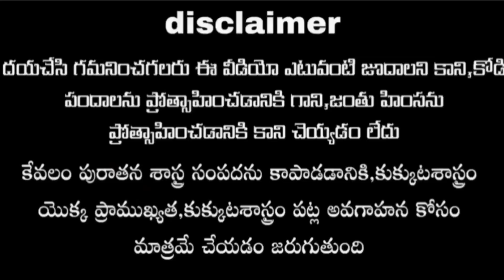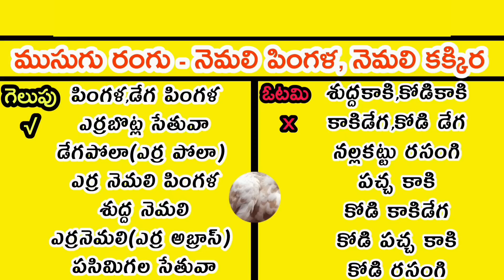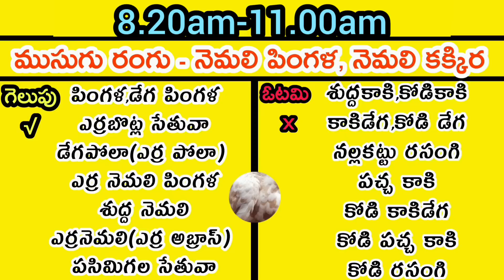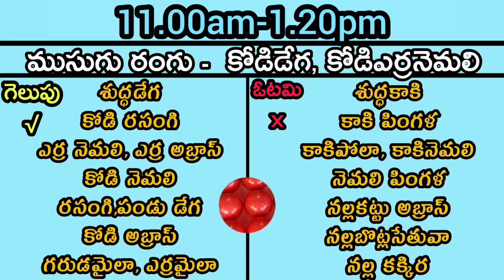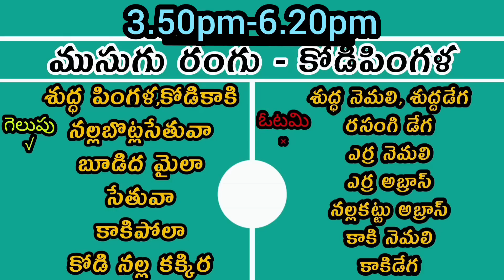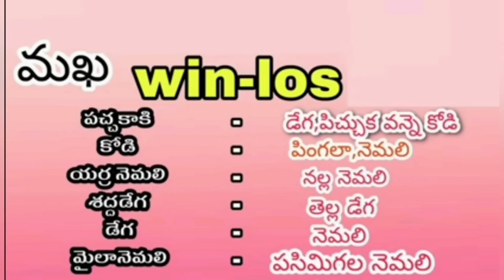July 03, 2022 Today winning colours#kukkutasastram